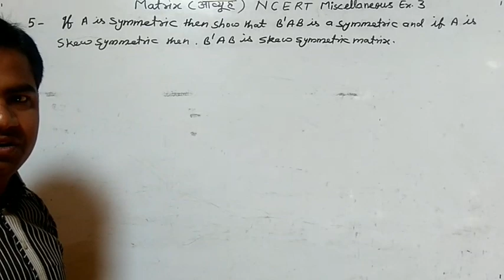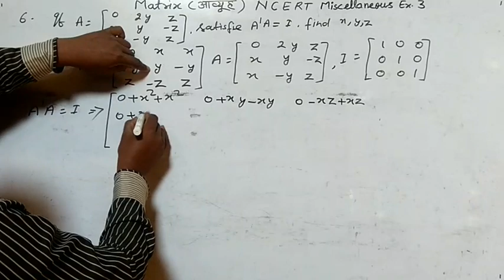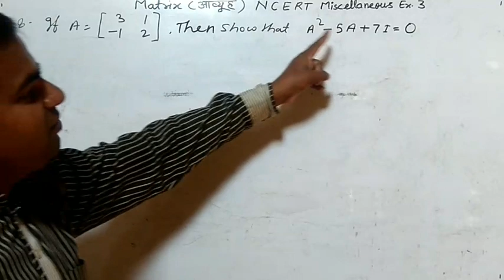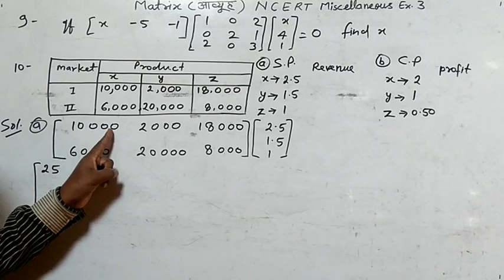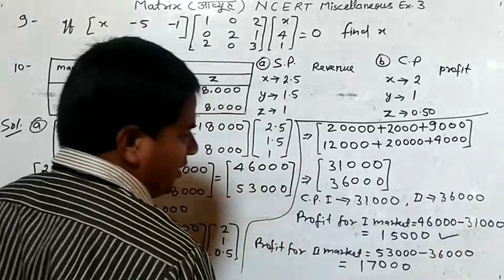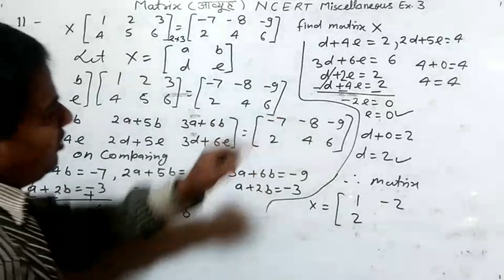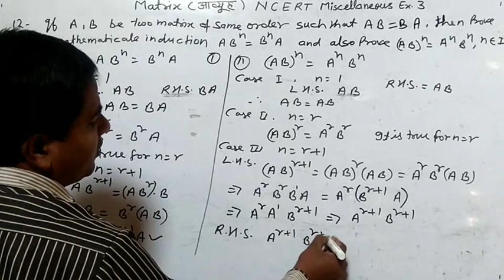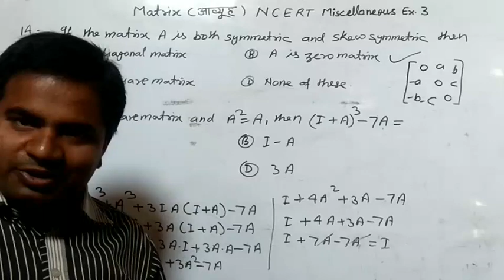Matrix Part 9 ncert miscellaneous exercise 3 Questions 5to15 Class 12